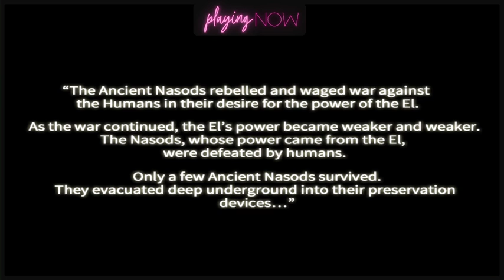Playing Elsword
My Elsword Stream from 5/6/2022 on Twitch!

Had some issues with the Audio and Mic, along with the game being laggy in the stream! Sorry about that! Hopefully it'll be better next time.